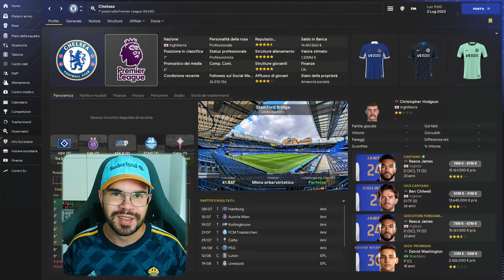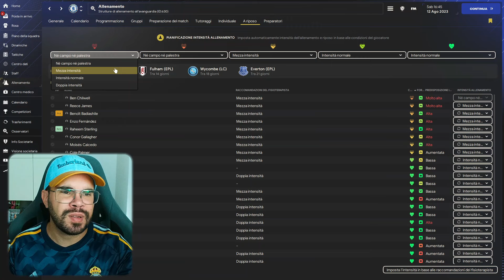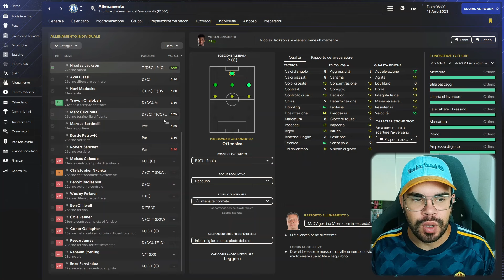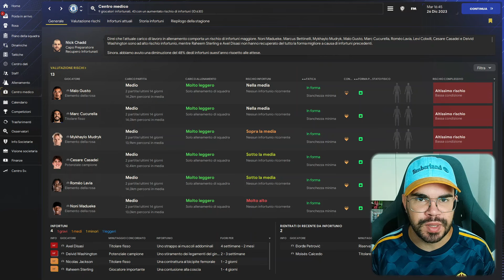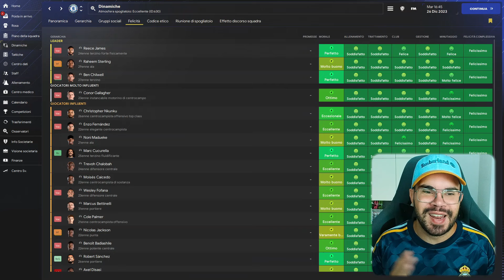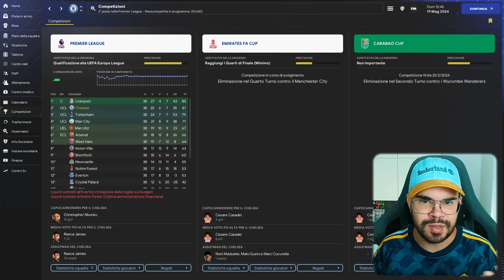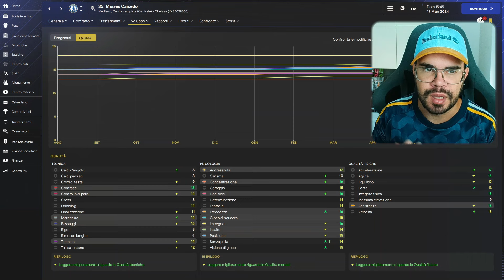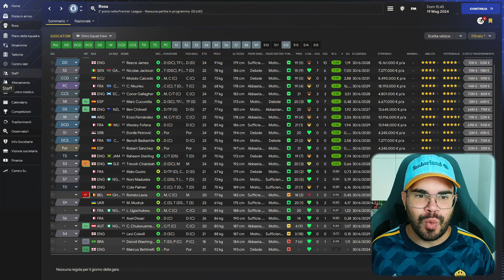HO PROVATO IL METODO ANCELOTTI CON IL CHELSEA SU FOOTBALL MANAGER 2024: ECCO COS'È SUCCESSO!